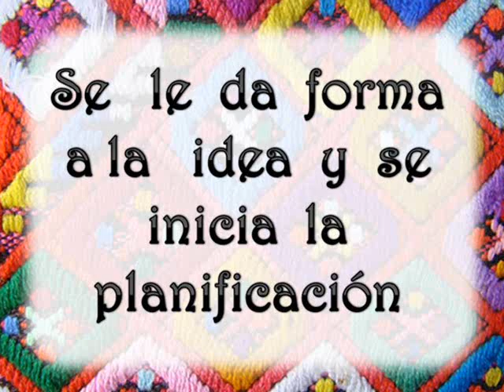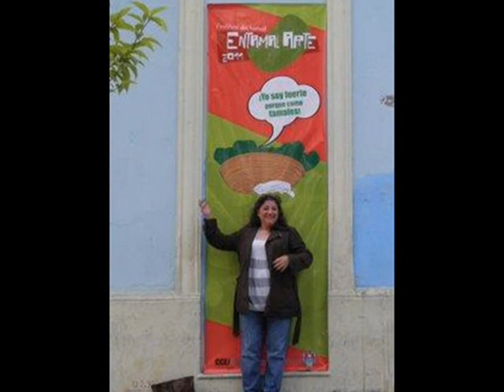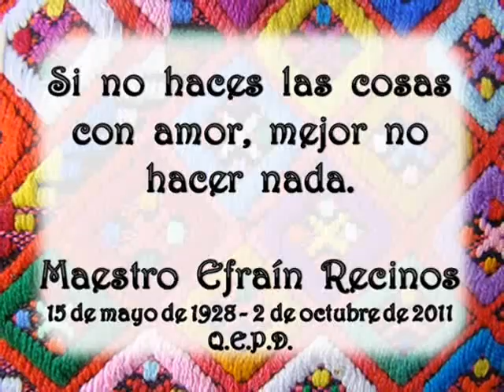GESTORES CULTURALES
Gestores  culturales que trabajan  fomentando  la  cultura  en  la  Ciudad  de  Guatemala